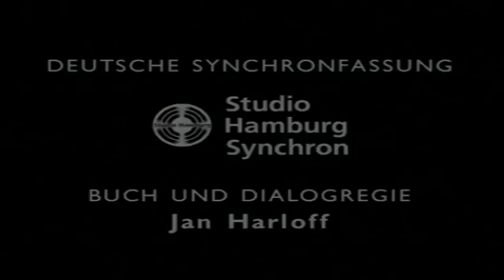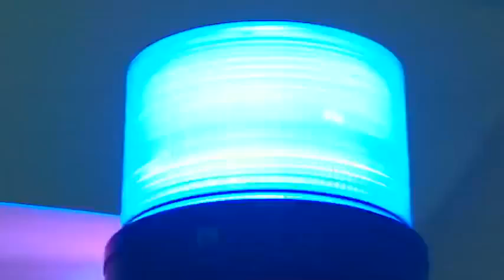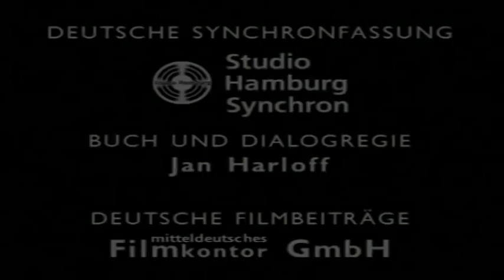Teletubbies auf Deutsch: 2 Stunde Spezial ☆